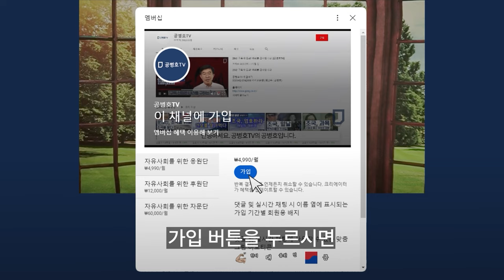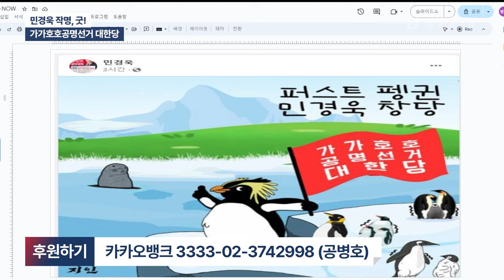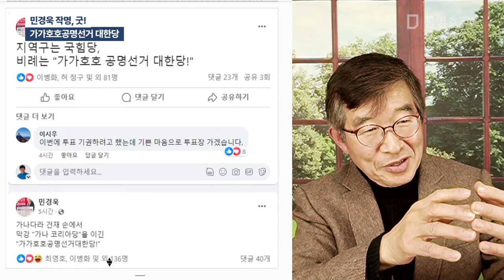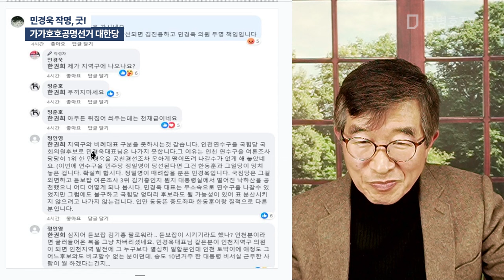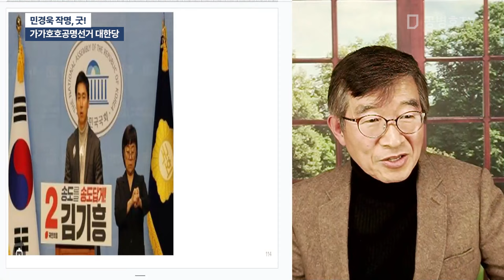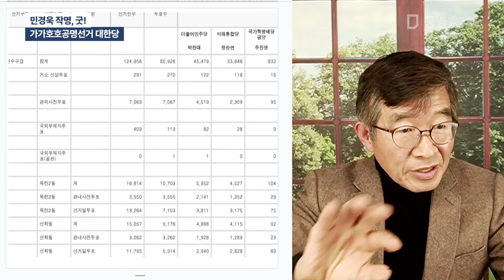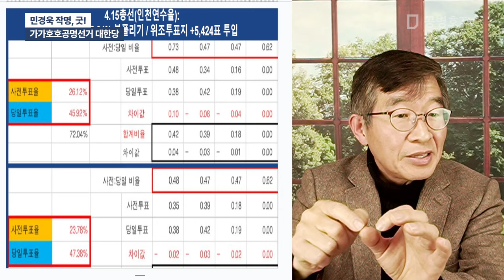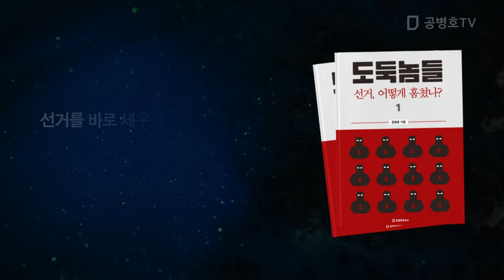민경욱 작명, 굿! / 가가호호공명선거 대한당 [공병호TV]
Bitcoin : 3MTW849AkP2ftLeSK2teZHMmzLu7Z83s9U